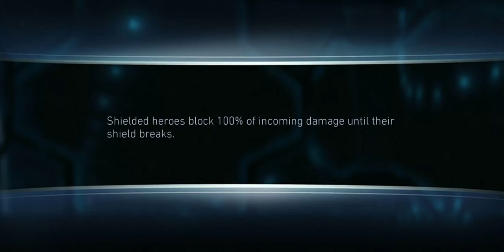a new fight starts | injustice 2 mobile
started a very long ago but thought to bring it back for a short fight enjoy